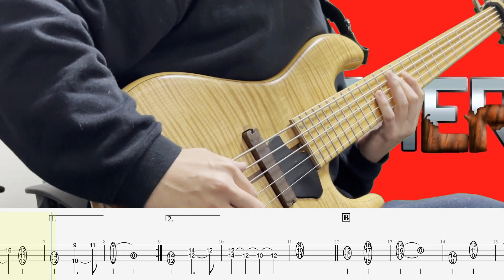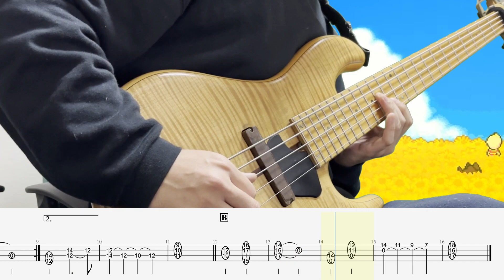ソロべ入門！【 MOTHER3 マザー3 / Love Theme 愛のテーマ】ソロベースカバーTAB付き 難易度★☆☆☆☆ BassSoloCover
2016年には自身のユニットMyKeysでキングレコードよりメジャーデビュー。